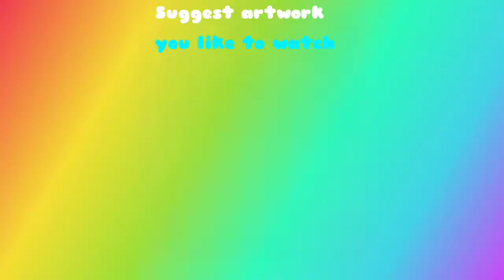Creative People Who Are On Another Level #2 ( Amazingly satisfying )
Creative People Who Are On Another Level #2 ( Amazingly satisfying ). Creative and satisfying artwork made by people.

Douyin id : Jiayuan000111

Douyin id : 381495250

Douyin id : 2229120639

Douyin id : ktv5520

Renegade_jubilee

* Want to submit your videos?

*  Send us your video links via email and we'll put them in our compilations! To get ahead the world 🔥🔥